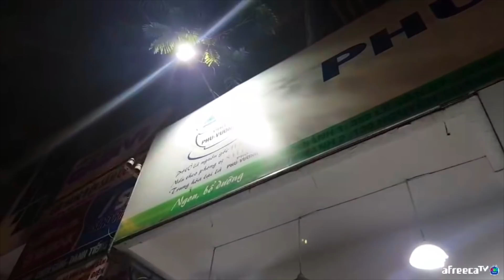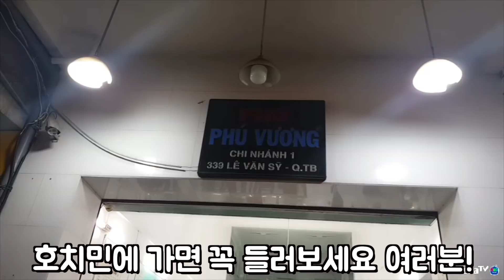베트남에서 쌀국수 먹다가 화났습니다.